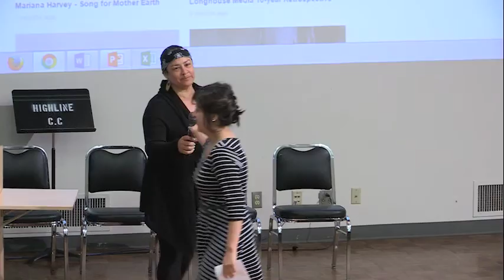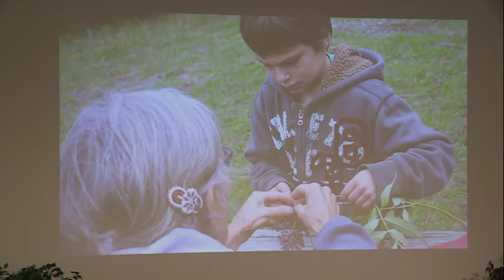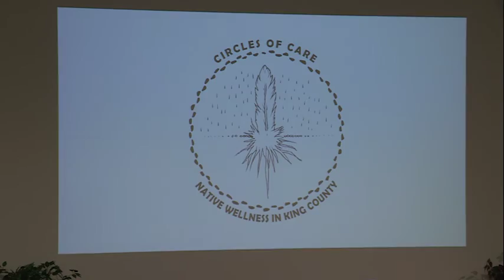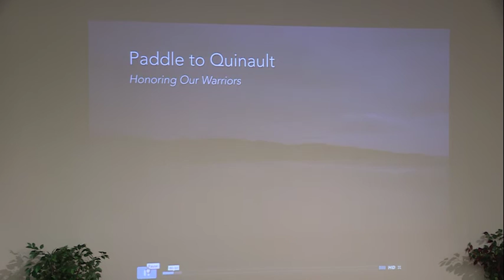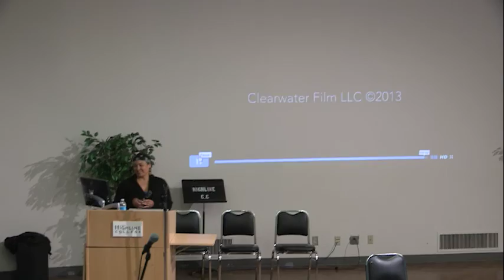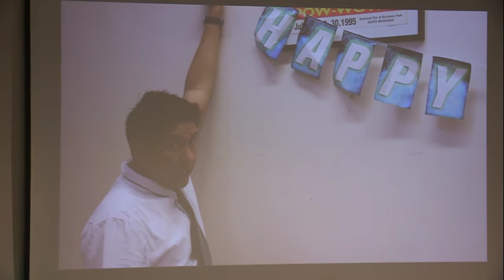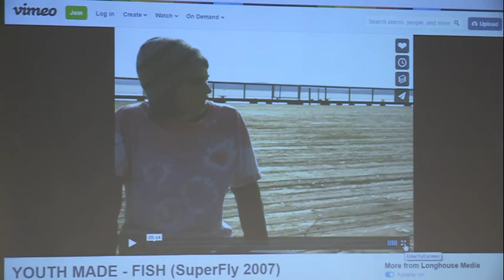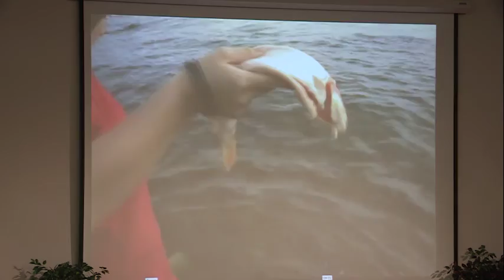Indigenous Thoughts on Borders: Clearwater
Presented by Tracy Rector and part of Highline College's 19th Annual Unity through Diversity Week.